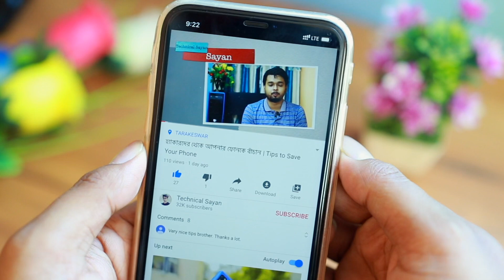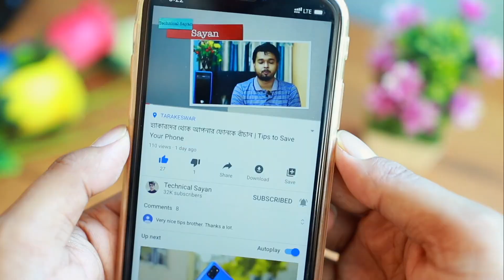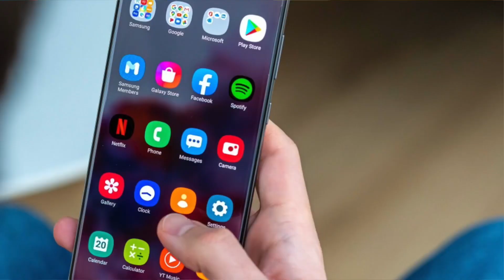স্যামসাংয়ের ফোন কিছু সময় পর হ্যাং করে কেন | Why Samsung Phone Became Slow ?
. হ্যালো বন্ধুরা আজকের এই ভিডিওতে আমি আপনাদের সঙ্গে আলোচনা করব কি কেন কিছু সময় পর স্যামসাংয়ের স্মার্টফোনগুলো হতে শুরু করে।